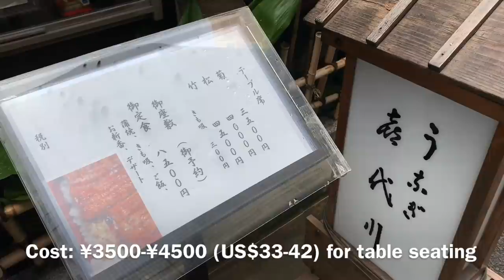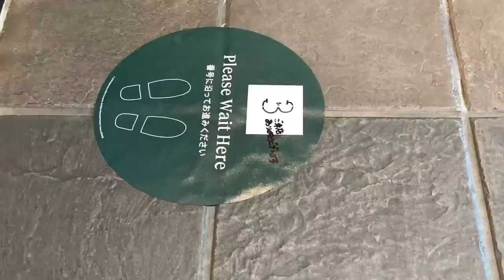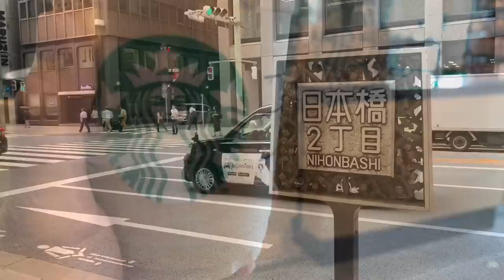Grilled Eel UNAGI うなぎ Japanese Food in Tokyo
Unagi Kiyokawa has been serving unagi (freshwater eel) since 1874. Located in Nihonbashi in central Tokyo, in a historical building that’s been beautifully preserved.